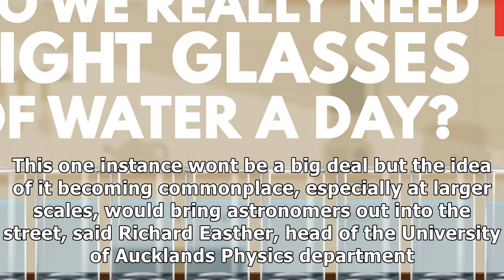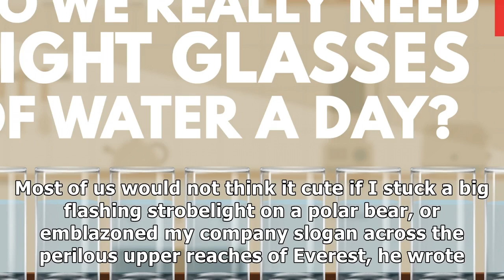Disco ball launched into space angers astronomers